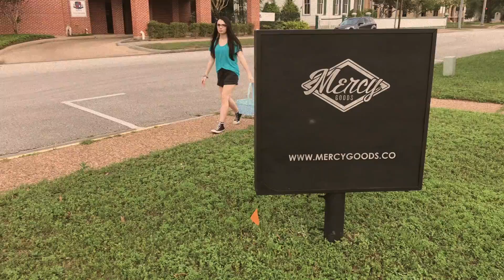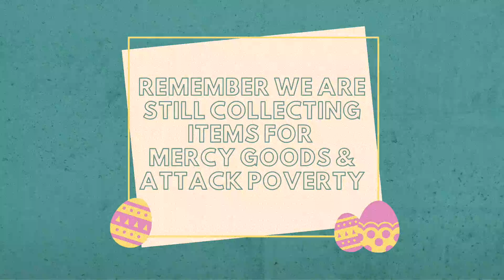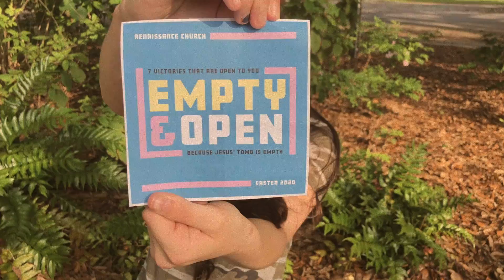Easter Egg Hunt 2020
Renaissance Kids Virtual Easter Egg Hunt